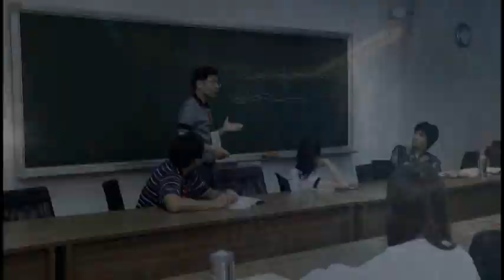2015賽E趴片頭